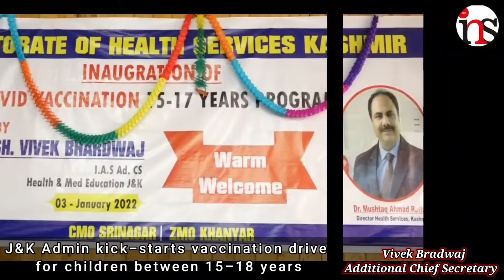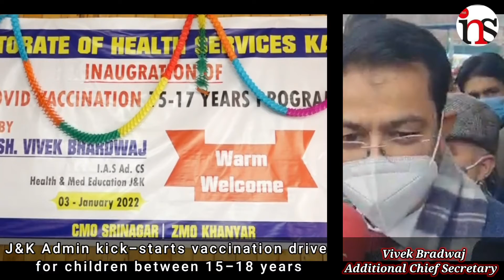J&K Admin kick-starts vaccination drive for children between 15-18 years...Report : Firdous Elahi